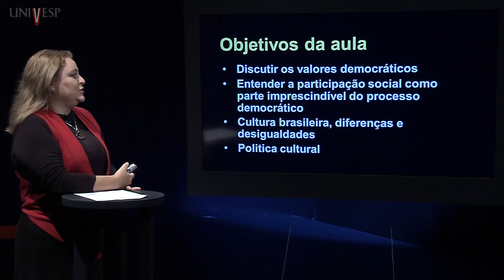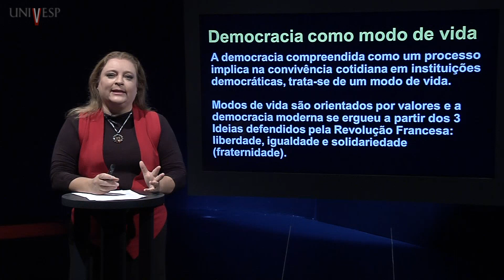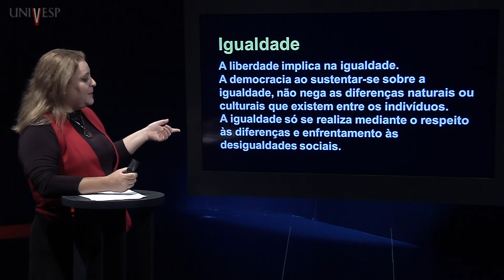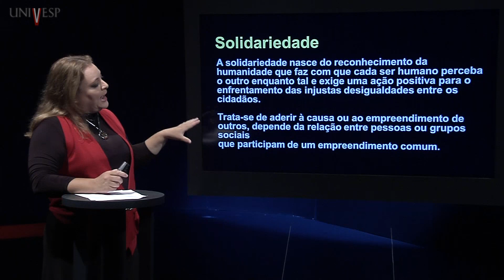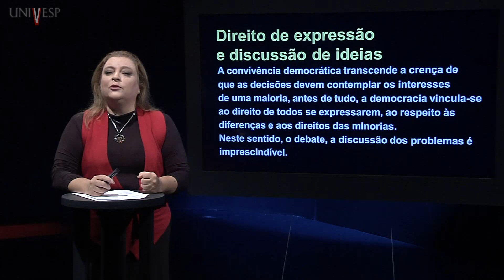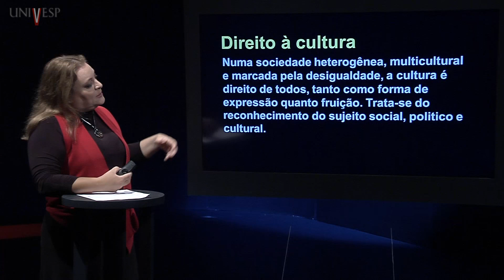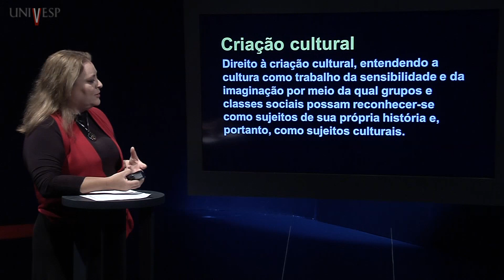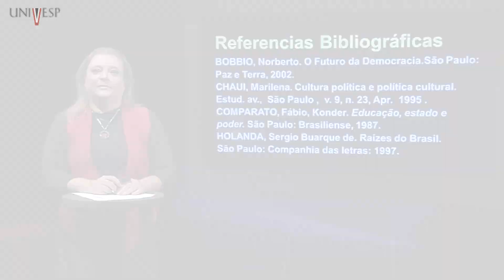Sociedade e Cultura - Aula 07 - Valores democráticos, participação social, e política cultural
Sociedade e Cultura - (HSC 001) - Aula 07 - Valores democráticos, participação social, e política cultural
Disciplina: Humanidades
Professor (a) responsável e ministrante: Ana Maria Klein